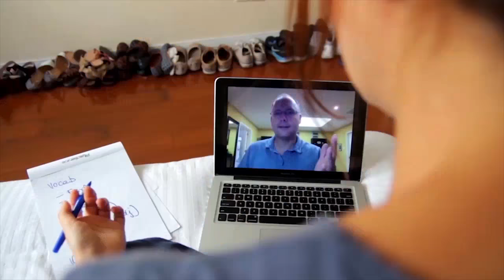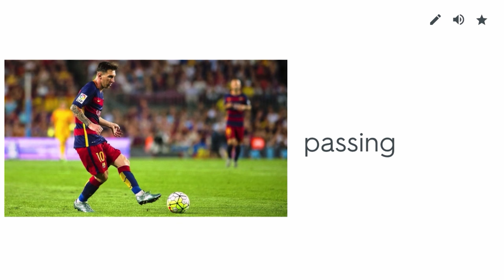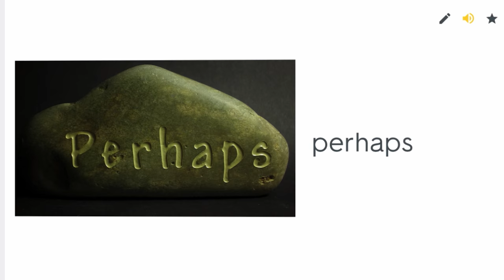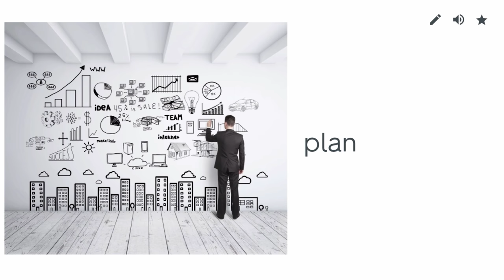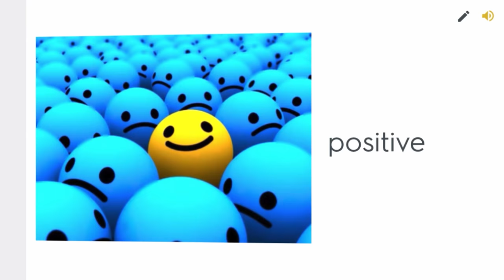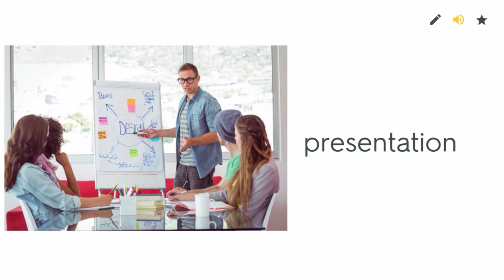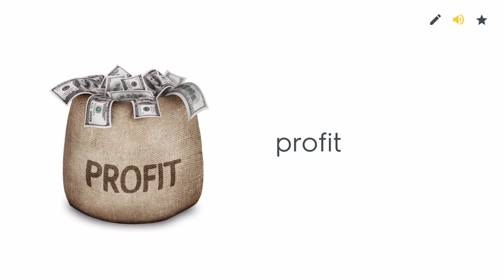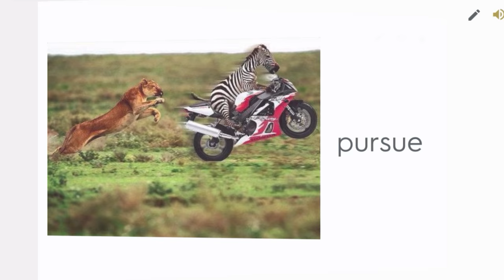كورس تعلم اللغة الإنجليزية كامل للمبتدئين - وإنجليزي 3000 الكلمات الإنجليزية الأكثر شيوع P video #15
This link will give you 15 min🆓

Oxford Picture Dictionary English-Arabic Edition:

My Computer 🖥

My Microphone 🎤

My speakers

My Monitor 🖥

My Camera 📷

My Headphones 🎧